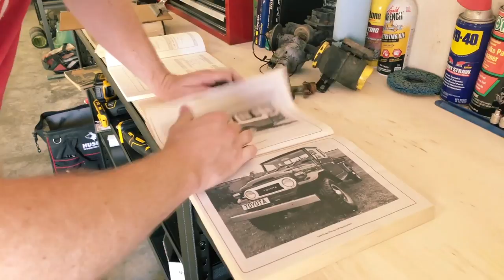PWW 35 - Part 2.5 FJ40 Rear Disc Conversion, I Go Deep Into The Rear, Awkward End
Into the rabbit hole I go. This all started when I purchased an axle set, and wanted to paint them up. Now I've dissected the bastard and really opened the old girl up. Im farther into this rear end than I ever have been before. Im looking for some feedback in this episode, about lockers, the diff and anything else you people want to discuss. for the parts and help. Dudes a legend, and always willing to help with knowledge or parts.

Special thanks to my brother Aaron. He helped me get the show off the ground, created the intro, music and logo I use for this show. I’m lucky to have him as a brother. Check out his instagram @aarondraper.

This show is an attempt at humor. Im not a professional, and it should be clear within the first few minutes of every episode. I’m trying to give it “the old college try”. Learn with me, most importantly, learn what not to do. Im building the Landcruiser to be my driver, and overlander. I have a 2012 Honda Accord I drive every day, and its a soulless journey each time.